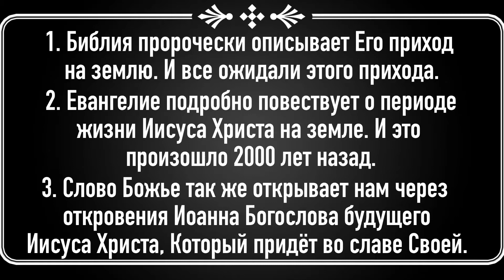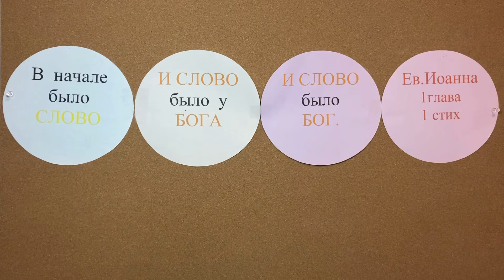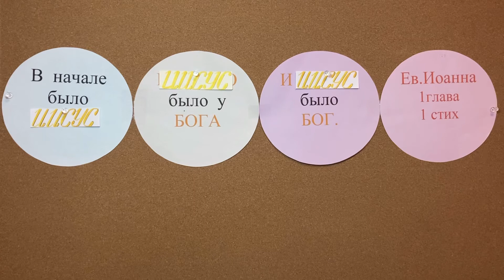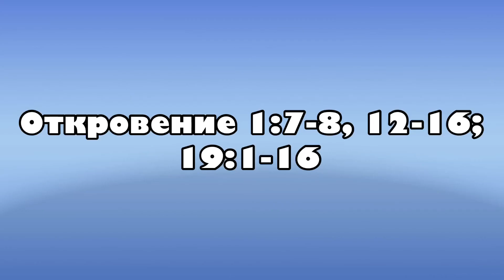АМЕРИКА. Урок Библии. СЛОВО БОЖЬЕ ЯВЛЯЕТ ХРИСТА ВО СЛАВЕ.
Цель урока:
-Показать ученикам, что истинный образ Иисуса Христа они могут узнать только через Библию.

Библейский источник:
-Откровение 1:7-8, 12-16; 19:1-16

Библейская история:
-ВСАДНИК - ИМЯ ЕМУ - СЛОВО БОЖЬЕ.

Золотой стих:
-Иоанна 1:1

Второй план:
-Символические образы Библии - единственный способ передачи духовного  мира.

Практическая цель:
-Зная Христа во Славе, побуждать учеников прославлять Его устами и жизнью.